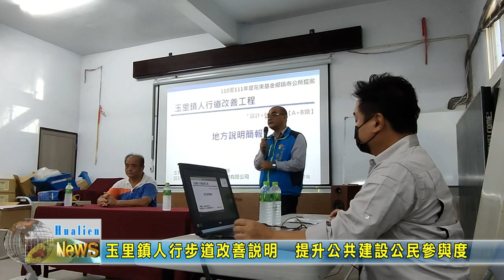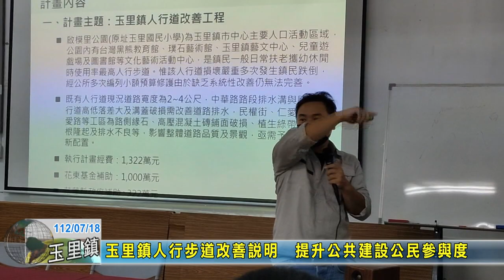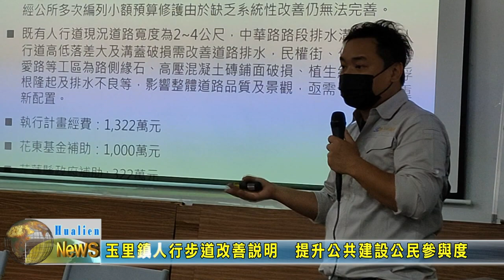20230718 02 玉里鎮人行步道改善說明